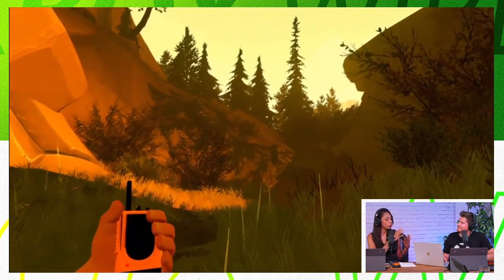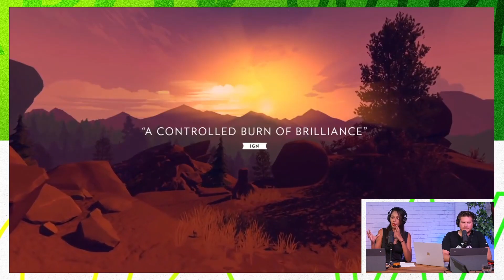Le Shyvarium #6 - Firewatch (extrait du Xbox Wire #6)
Pendant le Xbox Wire #3 j'ai présenté Firewatch,  disponible dans le Game Pass !